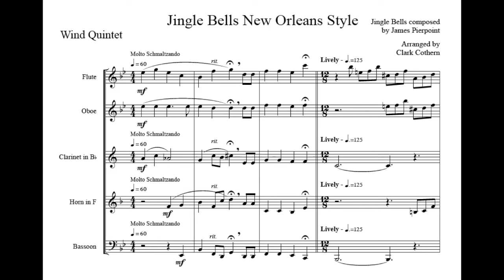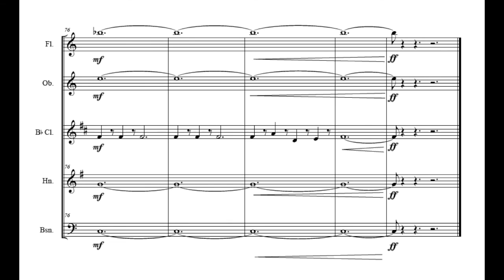Jingle Bells New Orleans Style - Wind Quintet - Arr. Clark Cothern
As heard on the album, "A Small Ensemble Christmas," by D.D.T. Brahms. Sheet music for this New Orleans Dixieland style influenced arrangement is available

The album, "A Small Ensemble Christmas," is also available to purchase on Amazon and to hear on Spotify.

BMI